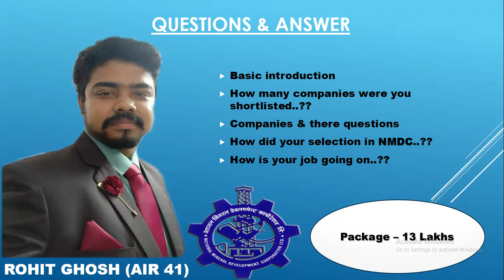ROHIT GHOSH (AIR 41) | CMA SUCCESS STORY | CMA CAMPUS PLACEMENT | CMAs JOBS IN PSU